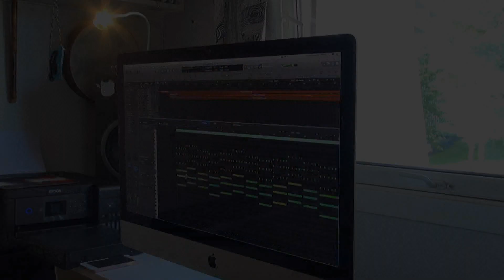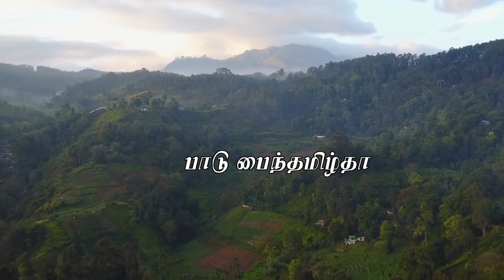Naadhaantham Thuruva Arumpukal 2020 - Thamizhenave Uyir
Music & Vocal: Kavya Kandeeban
Lyrics: Umapalan Sinnadurai
Recording & Mixed: Sunthar Kanesan (Naadhaantham Studio)
Camera & Editing: Kandeeban Mylvaganam